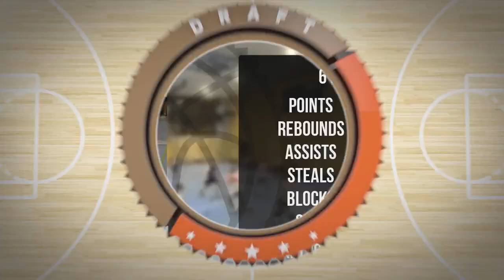Witold Zygierewicz Player Mixtape Wtorek Div Jesień 2023